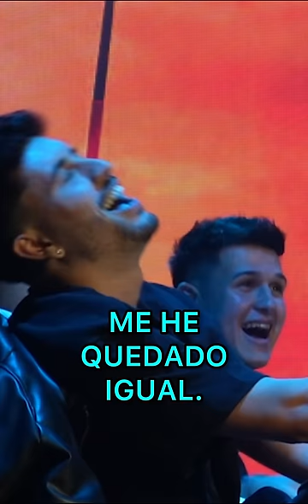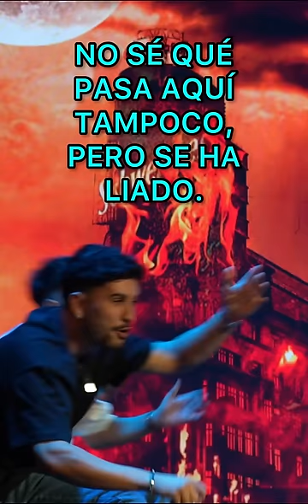JUAN DÁVILA MONÓLOGO. NOVIEMBRE 2022/PARTE2.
FRAGMENTOS DE SHOW.